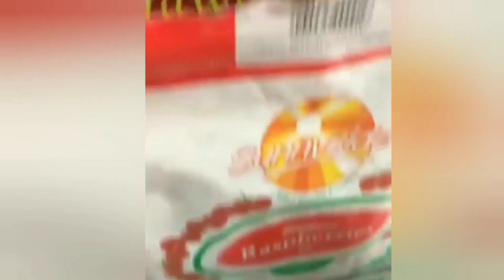Vice and ion kinilig ang bawat isa vicegandaandionperez ionandvice#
Vice nag iloveyou kay ion
Ion say I like you
Vice and ion masaya parin at inlove parin
vicegandaandionperez# ionandvice#